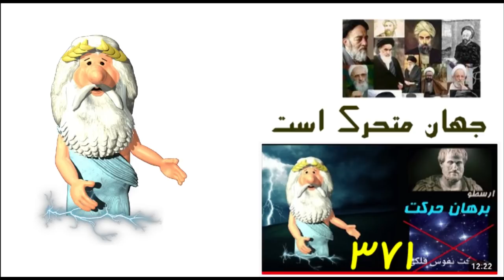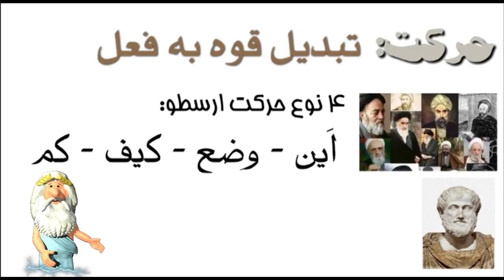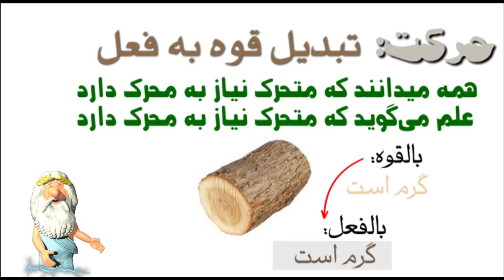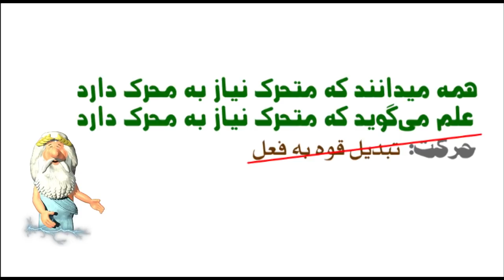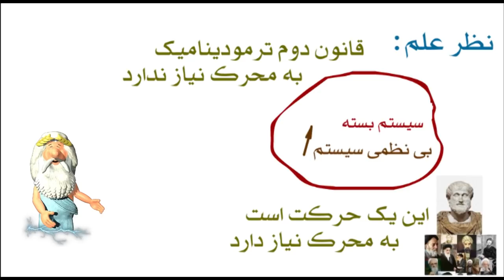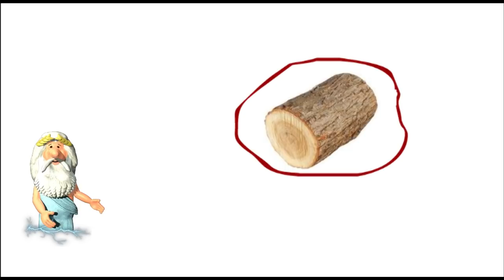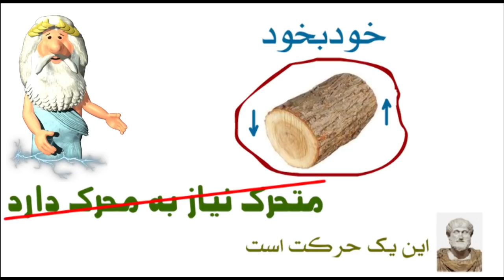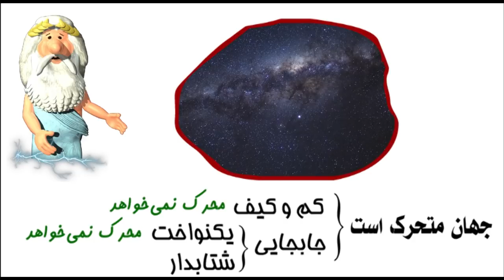373) آیا جهان متحرک است؟ – پاسخ علم و فلاسفه اسلامی - من زئوس هستم - من زئوس هستم